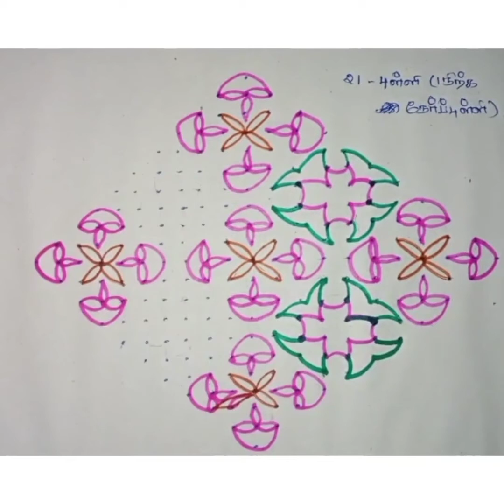21×1 karthigai deepa kolam | special kolam | Karthigai matha deepa kolam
21×1 karthigai deepa kolam | special kolam | Karthigai matha deepa kolam | deepa special kolam |